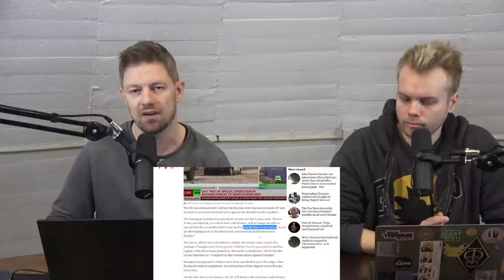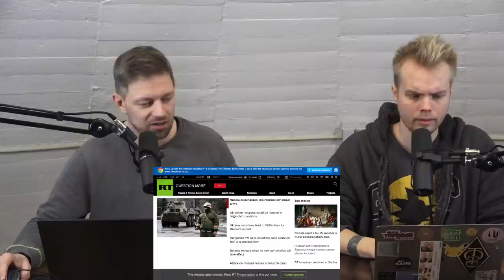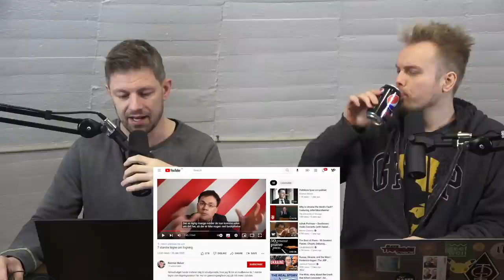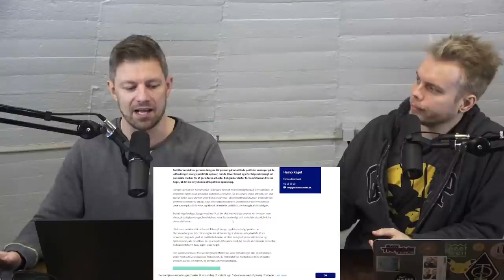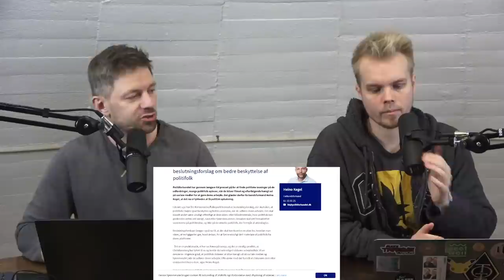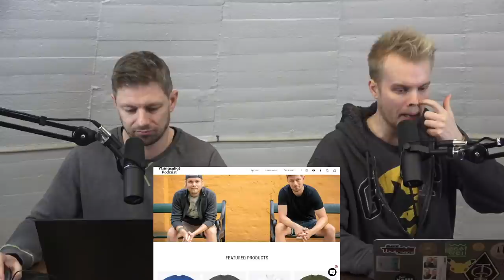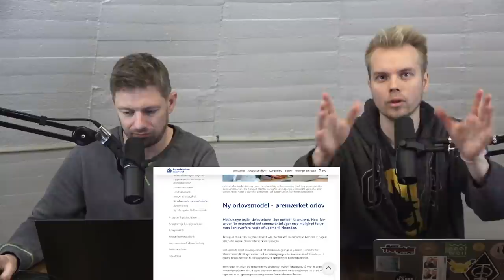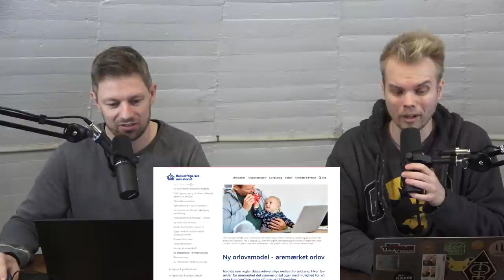Sådan Bliver Danmark til Rusland (Farvel til Frihed!?)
Regeringen tager i disse dage hastige skridt hen mod at blive mere ligesom Rusland. I det at krigen buldrer i medierne, kan politikerne snige en masse annonceringer ud om både nye tiltag og gamle fejl, uden at historierne bliver samlet op af pressen. Men det lader vi ikke ske. Så hvis du vil høre om hvorfor vi i Danmark begynder at rykke mod totalitarisme, på samme vis som i Rusland og hvis du vil høre hvilke nyheder Statsministeriet har sendt ud, men ville ønske ikke blev dækket - så lyt med kl 15:00, når vi går på til et lidt tidligere særafsnit af Ytringspligt.

Bruger du ikke allerede en VPN? Hvis du køber StrongVPN via Ytringspligt sikrer du dit privatliv på internettet og støtter proaktivt op om podcasten!

Ytringspligt er en uafhængig podcast produceret af Alexander Valeur @Eventyrmand og @Lars Andersen